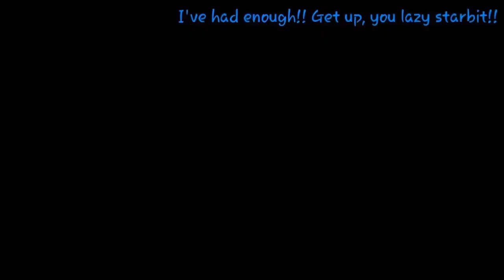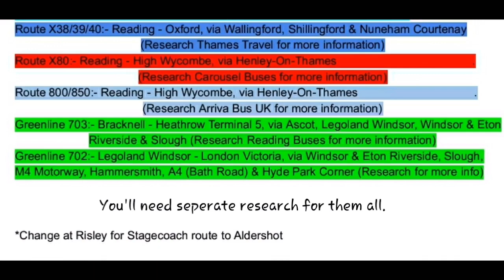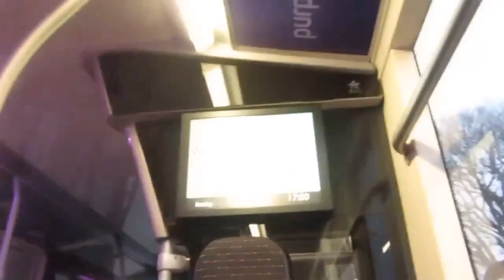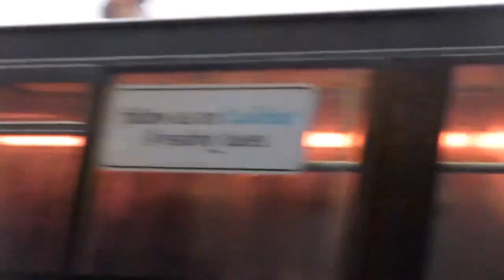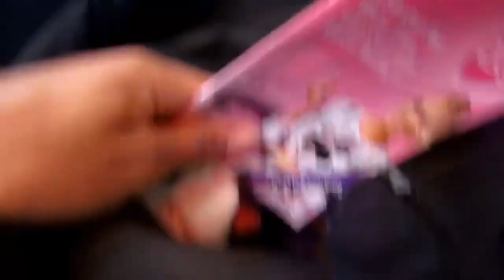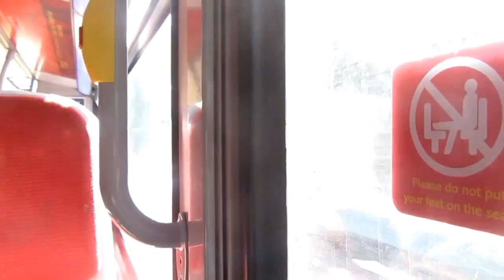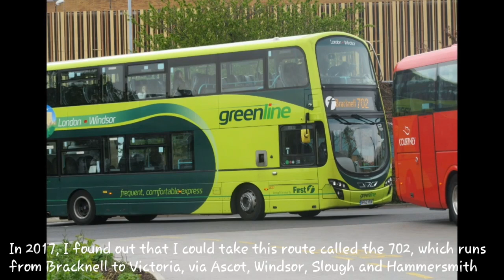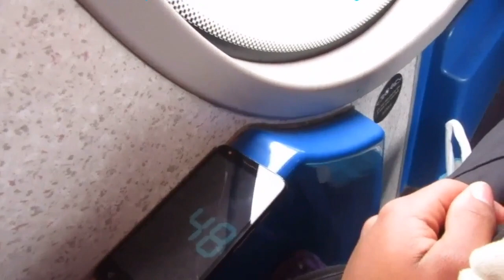Rosie meets Reading!: The Movie (ft. Reading Buses)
YouTube eats my insides out, so I probably won't be uploading a great deal for the next couple of months. Who knows? I could chew on my own words there very soon, but I genuinely feel like I need a break, even though it looks like I already have done.
I've been absent for two weeks, but at the expense of many long and enduring projects - one of them being a movie, this movie.

Rose and I have been out here in Reading for a couple years almost, with Peach joining us a few months ago, and we're kind of surprised Reading doesn't get a lot of reception, in terms of buses - though it's sort of good in a way because I don't think the people here in Berkshire need a camera in their faces everyday.
Alas, we did actually agree together (saying it as if she's alive, although she is to me) that I should put together a movie to show you all what Reading Buses are capable of, as well as other operators around (although there's only three: Courtney Buses, Thames Travel and Arriva MAX).
Carousel Buses also ran a route down here too, except that got withdrawn since it was almost a carbon-copy of the Arriva MAX routes. I spent a good 30 minutes trying to find the timetable for it on their website, but it was gone. It was as if no one knew what happened to it, apart from RandomBusesGirl who posted a photo, probably her last one of the X80, explaining the withdrawal. I forgot to add her in the credits, though I'm not a person who knows her very well, but thanks for the update because I don't think you guys would be happy looking for a non-existent bus route.

Either way, this is a rather unprofessional movie that will enlighten you with the colourful world of Reading Buses, including:

Summary of MOST routes, near the beginning
Explanation of fare zones, for SimplyReading and SimplyNetwork routes
Bus Spotting
All Route branding colours (except Red 22)
Bus Journeys on most vehicles types in the fleet
Park & Ride in Reading
Converted Enviro400Hs to 4 litre ZF Ecomat E40Ds
Purple 17's rear doors
Greenline 702
Kickdown, yes
Speed, yes
My annoying voice
Adam's annoying voice
Peach's annoying voice
Rosalina's voi- well, duh
Thames Travel X39 at pace
Withdrawn Carousel X80
An all important invitation to come to Reading
And none other than Kirby music!
...because I literally can't get enough; Nintendo do a good job at Kirby tunes. 10/10 for Hirokazu Ando, and also Koji Kondo on the Mario side of things.

I must give extra thanks to the people who joined me on my travels, as it really does help make me feel better - and I say this particularly to my sister because I know how much she loves travelling with me, despite how often I never do.
However, the biggest applause goes to Reading Buses for keeping their standards high and delivering a welcoming, home-feel service. It's been fun, and I've still got more to try out here. *pointing directly at Woodley Streetdecks*
Also, sorry if I was a bit rude about your Mercedes Spritzers, Reading Buses; it's just, people keep calling that a bus and there's no way that thing is! I researched and it's a passenger van, so that makes sense now; it's a bit more suitible for your Community Link 42 so it was a good purchase.

Muchas gracias, para veyendo!
...I hope that's right. My Spanish is extremely rusty, due to many anxieties - yay.

(Should you go mistake spotting, for things such as spelling Pulsar as "Puslar," I wonder how many mistakes you'll find...a prize for the winner? No clue.)

Season 5/5th Century of Videos
Rosie meets Reading!: The Movie, featuring Rosalina and Peach (and buses in Reading)

All of those songs can be found on that site, except for the Adventure Wii one because I edited that myself.
As for Super Star Deluxe, I can't seem to source that on YouTube, but it's on that site too.